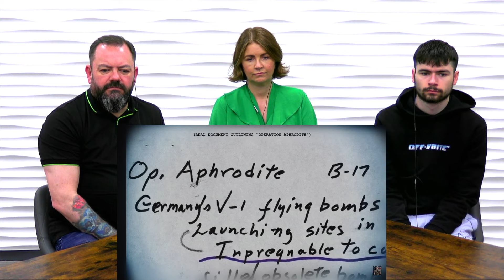BRITS React to A Disaster You've Never Heard of is Still Controlling Our Timeline | Mr Ballen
OB Daz, Gaynor and OB Aidan react to an insane story from Mr Ballen.